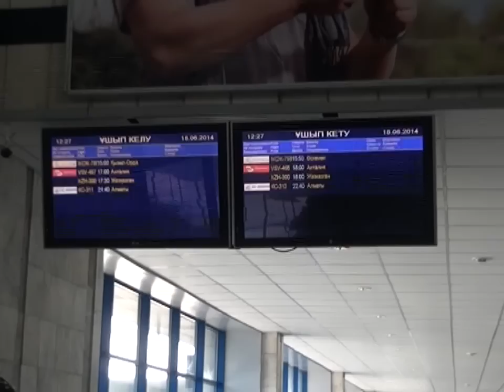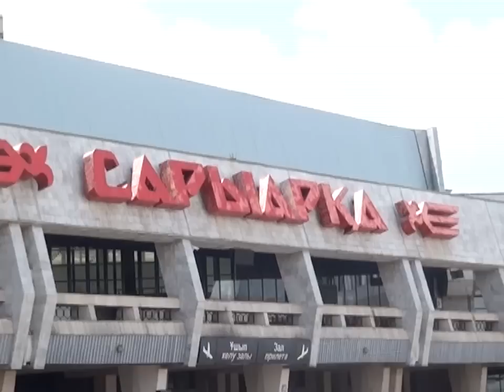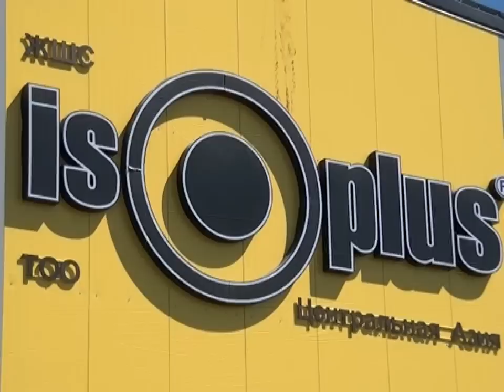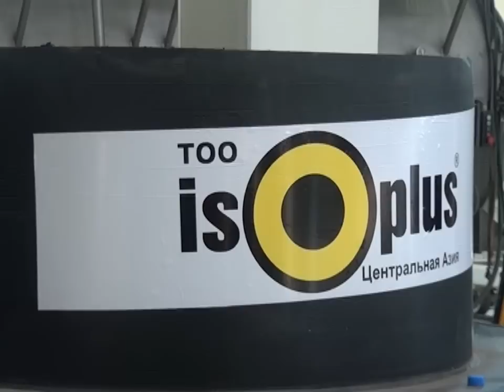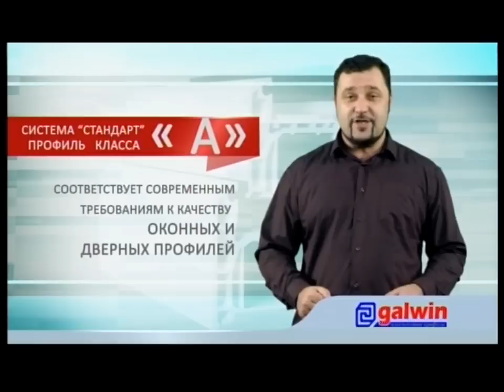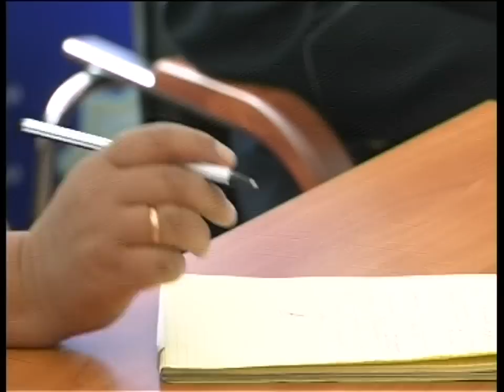Новости канала Первый Карагандинский - 19/06/2014